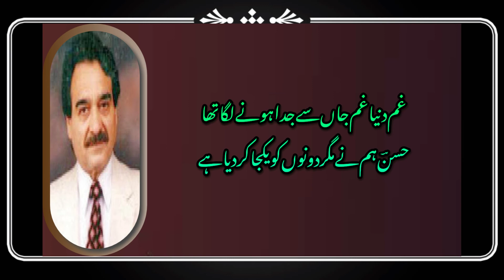Sad urdu poetry | hamey to khoahish dunya nay Ruswa kar dia hay | hassan Abbas raza | rafay ashraf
Sad urdu poetry | ہمیں تو خواہش دنیا نے رسوا کر دیا ہے | hassan Abbas raza

ہمیں تو خواہش دنیا نے رسوا کر دیا ہے
بہت تنہا تھے اس نے اور تنہا کر دیا ہے

اب اکثر آئینے میں اپنا چہرہ ڈھونڈتے ہیں
ہم ایسے تو نہیں تھے تو نے جیسا کر دیا ہے

دھڑکتی قربتوں کے خواب سے جاگے تو جانا
ذرا سے وصل نے کتنا اکیلا کر دیا ہے

اگرچہ دل میں گنجائش نہیں تھی پھر بھی ہم نے
ترے غم کے لیے اس کو کشادہ کر دیا ہے

ترے دکھ میں ہمارے بال چاندی ہو گئے ہیں
اور اس چاندی نے قبل از وقت بوڑھا کر دیا ہے

تعلق توڑنے میں پہل مشکل مرحلہ تھا
چلو ہم نے تمہارا بوجھ ہلکا کر دیا ہے

غم دنیا غم جاں سے جدا ہونے لگا تھا
حسنؔ ہم نے مگر دونوں کو یکجا کر دیا ہے

حسن عباس رضا